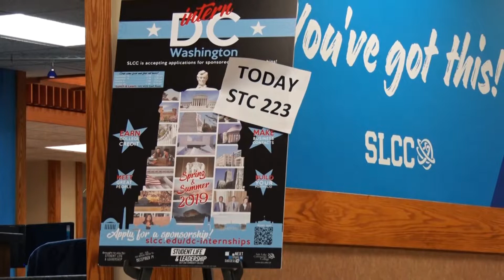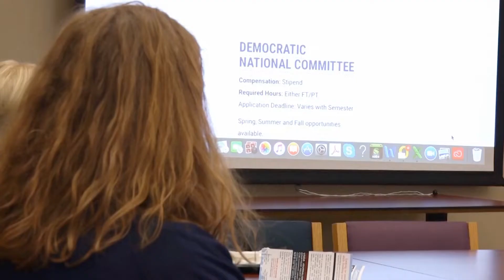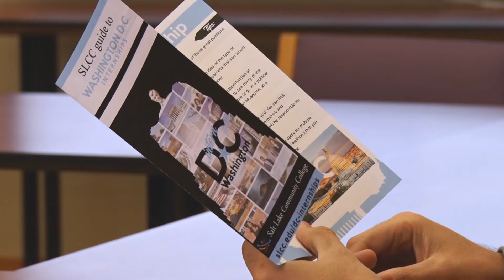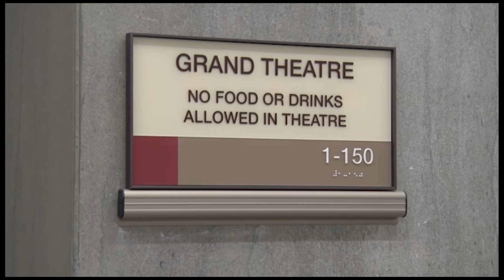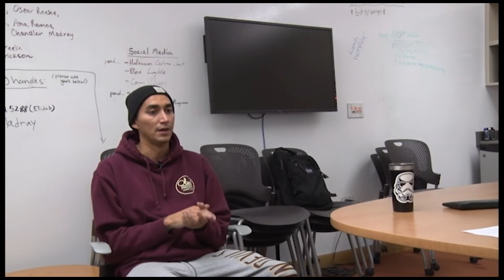Express Ep01F18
ON THIS EPISODE OF EXPRESS, INTERNSHIPS IN THE NATION'S CAPITAL, THE FALL FILM SERIES AT SOUTH CITY, AND THE TANNER FORUM.